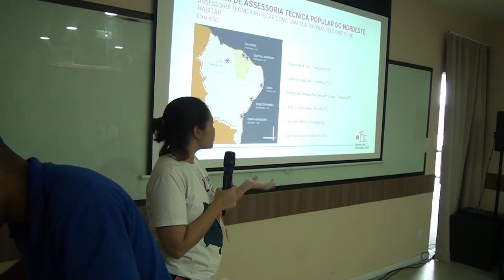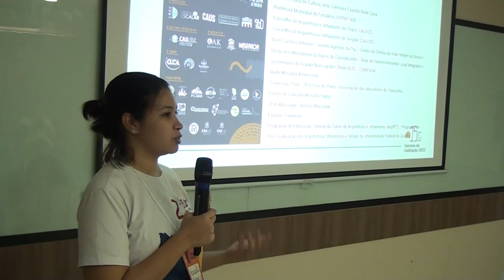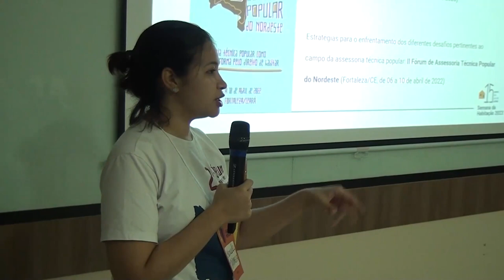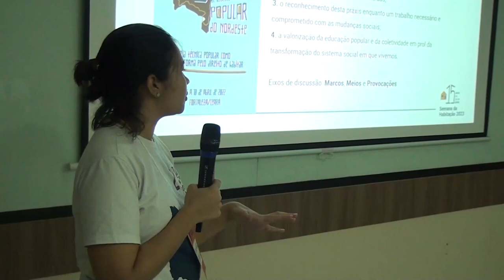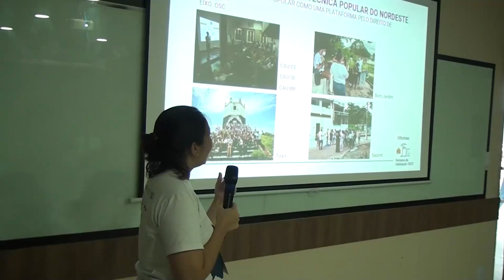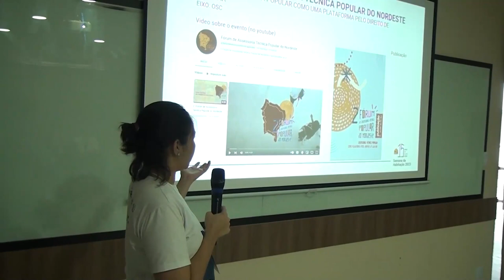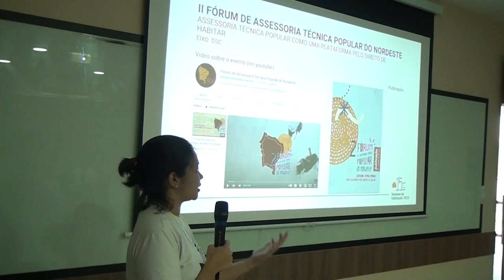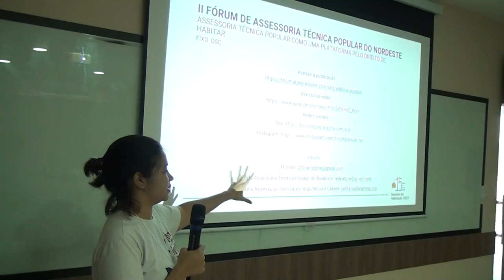SEMANA DA HABITAÇÃO 2023: II Fórum de Assessoria Técnica Popular do Nordeste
Marcela Monteiro, da Taramela Assessoria Técnica em Arquitetura e Cidade, explicou a organização do “II Fórum de Assessoria Técnica Popular do Nordeste” durante a Semana da Habitação 2023, em Aracaju (SE).

O evento levou informações e referências sobre a ATHIS para profissionais e estudades que atuam em cidades da região nordeste do Brasil.